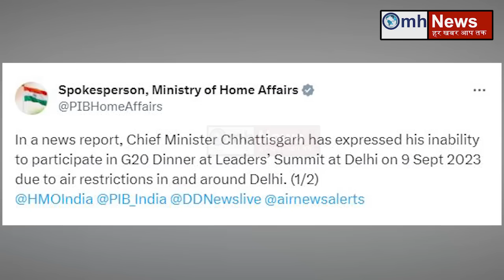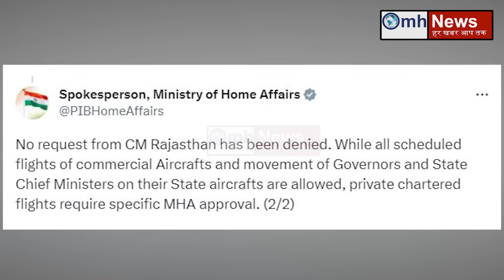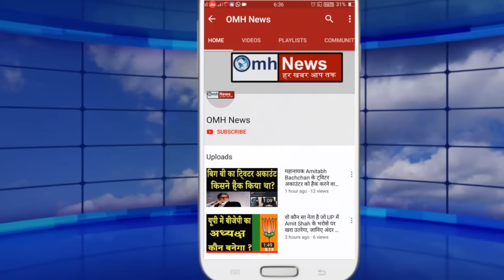G-20 पर congress की चोरी पकड़ी गई ! गृह मंत्रालय ने किया भयंकर खुलासा !